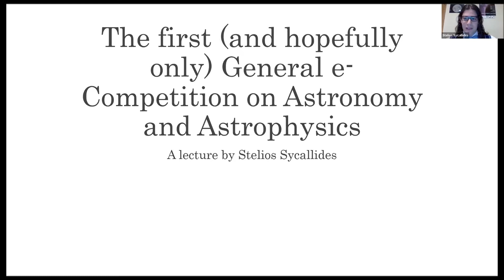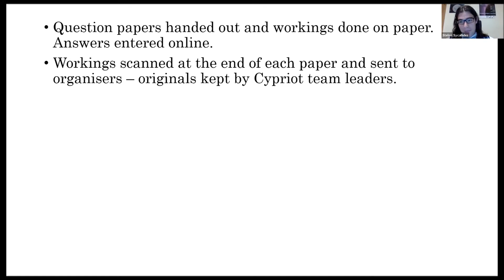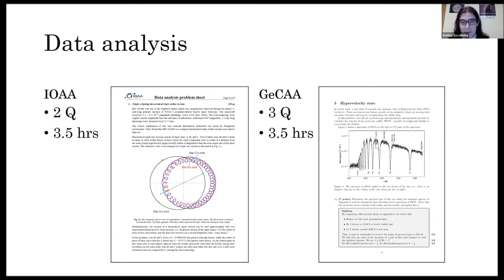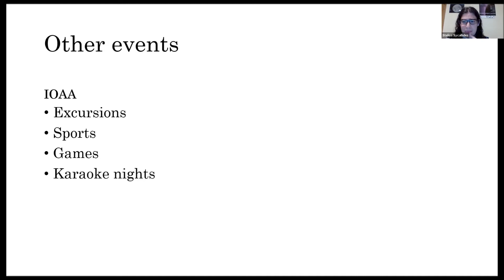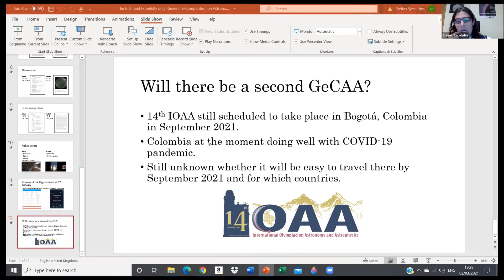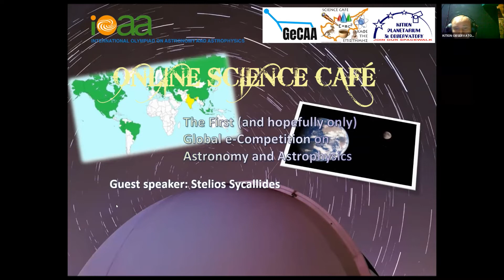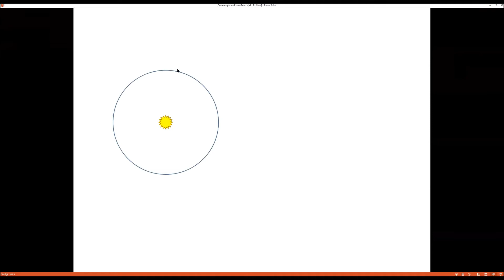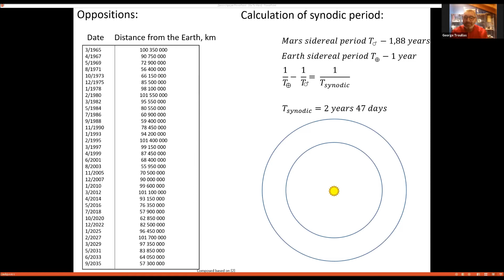THE FIRST (AND HOPEFULLY ONLY) GLOBAL e-COMPETITION ON ASTRONOMY AND ASTROPHYSICS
Online Science Café hosted by the KITION PLANETARIUM & OBSERVATORY via Zoom platform.

Guest speaker: Stelios Sycallides (Cyprus).

For the first time in history, the International Astronomy and Astrophysics Olympiad for students, was carried out virtually in 2020. The Cyprus team, competed with students from all continents, in Astronomy and Astrophysics.

Guest speaker, Stelios Sycallides, member of the Cyprus team shed light on how this incredible competition was organized, how they participated and what next talented students from Cyprus should expect.

00:21 Stelios Sycallides (Cyprus). The First (and hopefully only) Global e-Competition on Astronomy and Astrophysics.

31:27 Matvey Dubishkin (Gymnasium Kiti, Cyprus). Flights to Mars.

Place: Zoom Conference at the KITION PLANETARIUM & OBSERVATORY (CYPRUS)